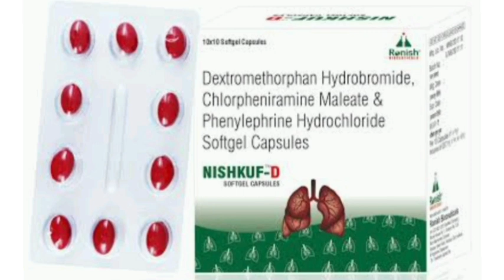NISHKUF D Capsule Dextromethorphan Hydrobromide, Chlorpheniramine Maleate & Phenylephrine Capsules